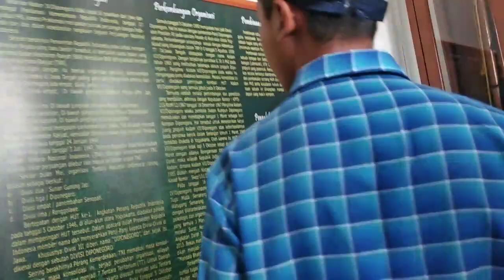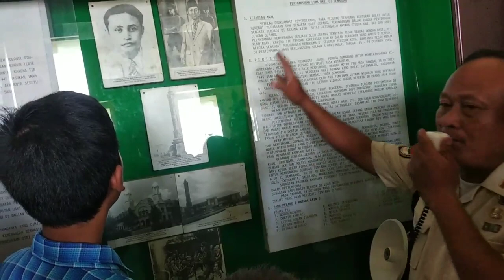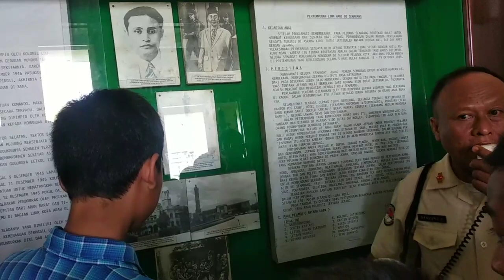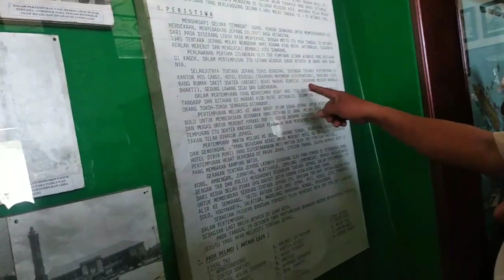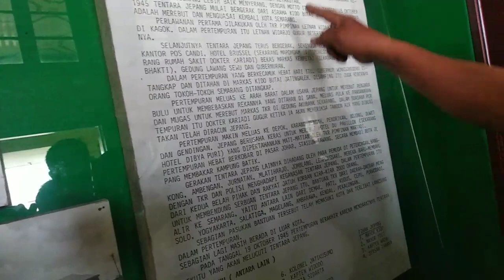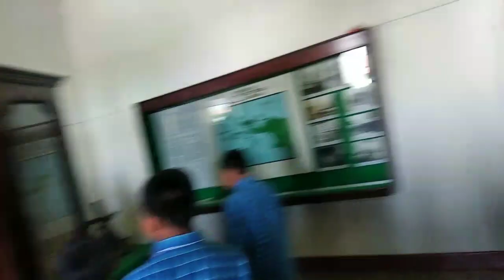Outing Class SMP N 8 Salatiga kelas 7 (Museum Mandala Bhakti bg 2)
Outing Class SMP N 8 Salatiga kelas  7 (Museum Mandala Bhakti bg 2) Pembelajaran di luar kelas untuk kelas 7 SMP N 8 Salatiga, mempraktekkan teori yang diterima di kelas.